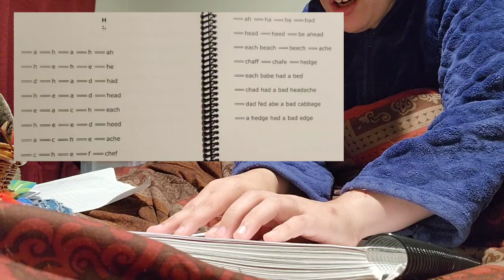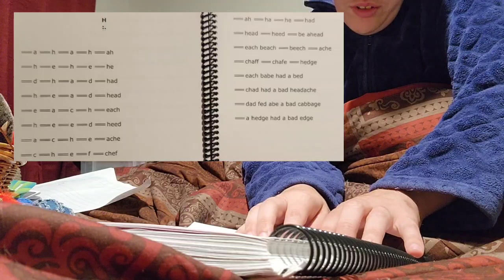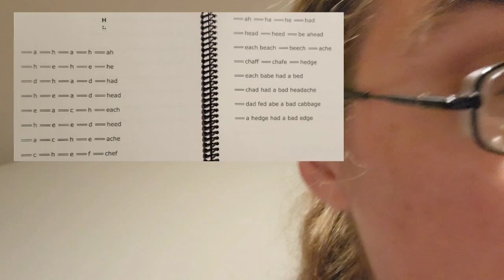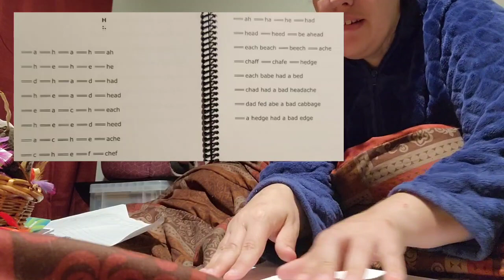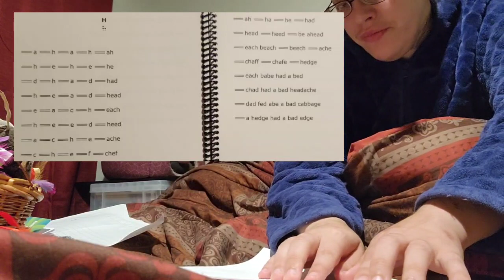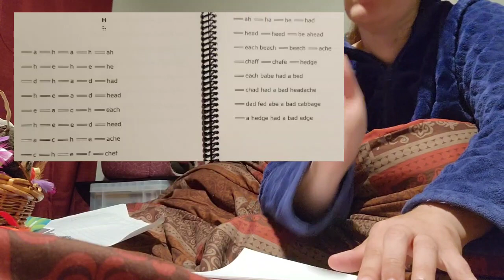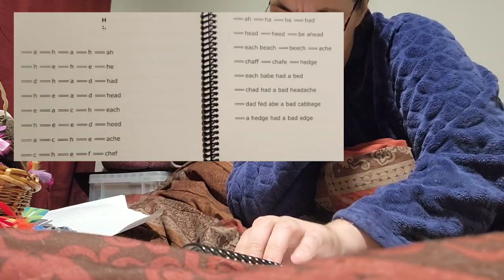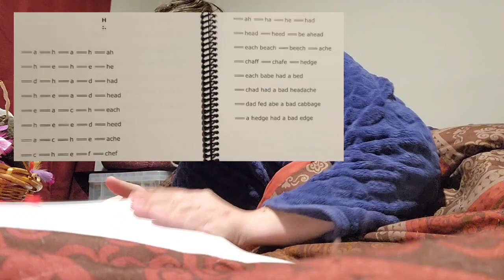Reading prt 1, July 31, 2023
Long awaited Reading homework from two weeks ago!!

New Braille letter "h".